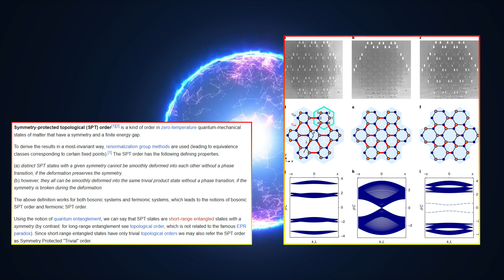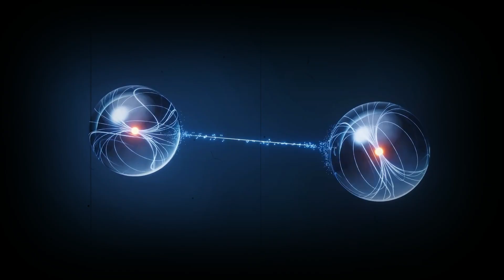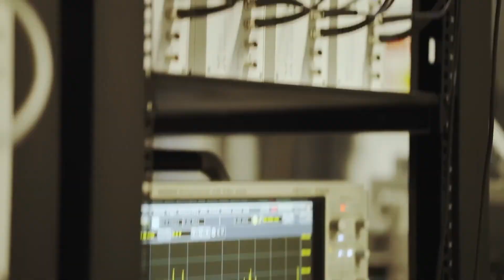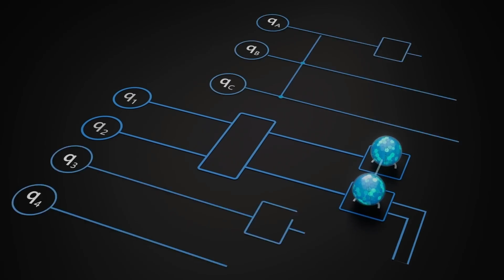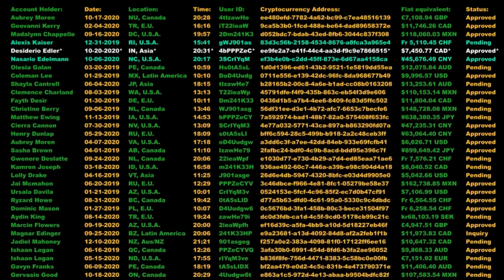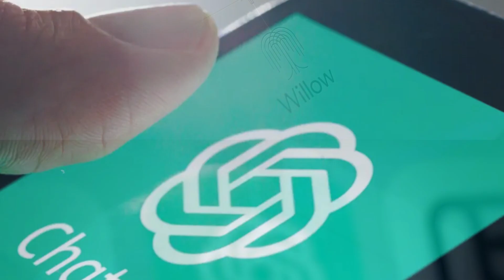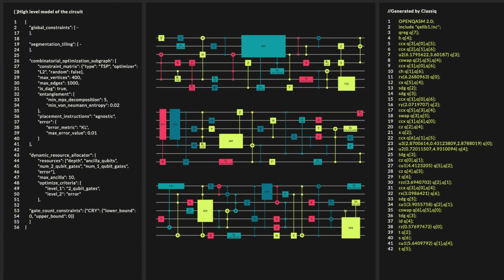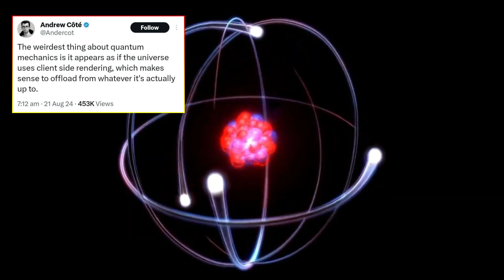Scientists Fear a Multiverse Nightmare as Majorana 1000 Qubit Chip Advances